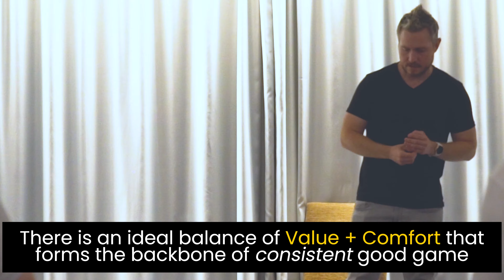Which MAN Are You? -- Women Seek DIFFERENT MEN For QUICK Sex Or SLOW Commitment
Some of the stuff in this video may not be politically correct, but these understandings about women are KEY to being attractive as a man and successful in dating.